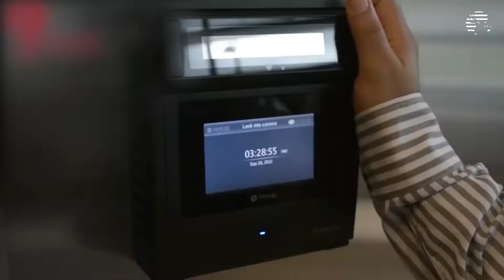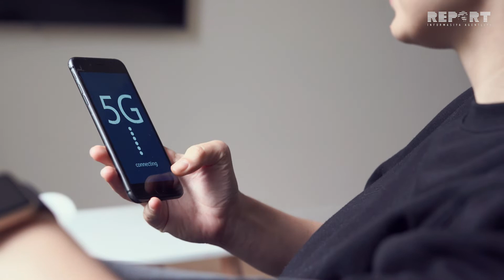Bəşəriyyəti oksigensiz qoyan 5G - İddialar